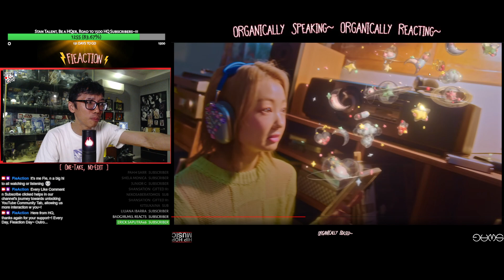SECRET NUMBER -'STARLIGHT' 1st LOOK~! | TEASER 1 (Organic Reaction)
Wowee LOCKEY, 'STARLIGHT' 1st Look time~! Fie reacts super-detailed, 100% organic (1-take no-edit) to SECRET NUMBER newest release around the corner...